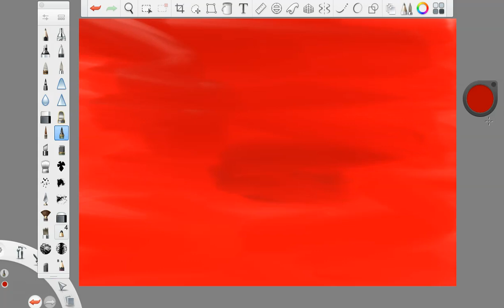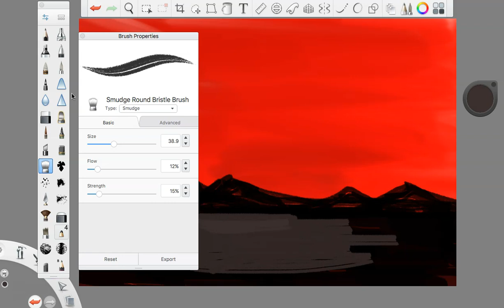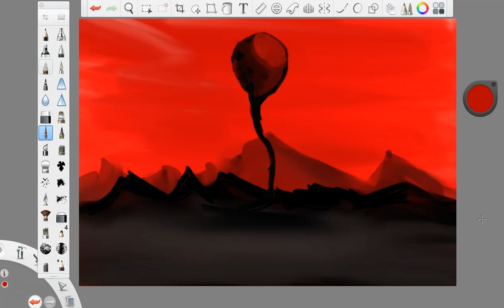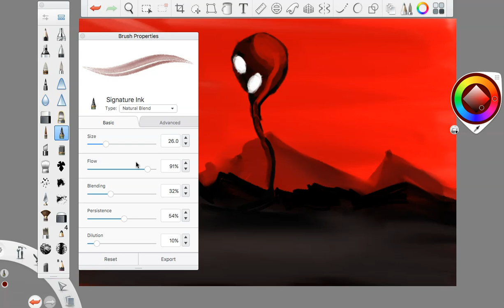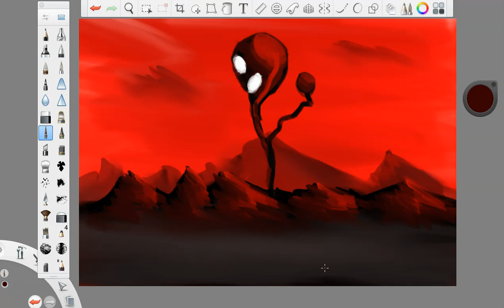"red 1" they are above 2024